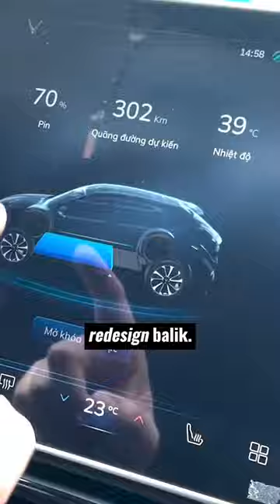Pergi Vietnam mesti jumpa kereta elektrik. Malaysia bila lagi?